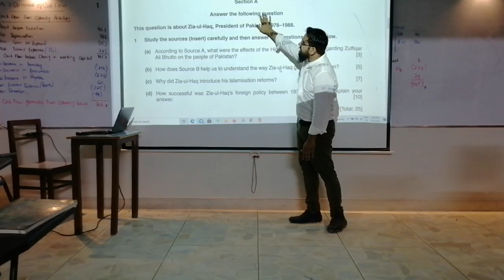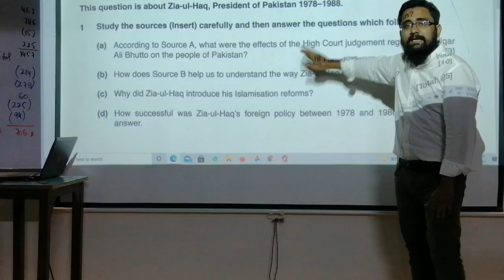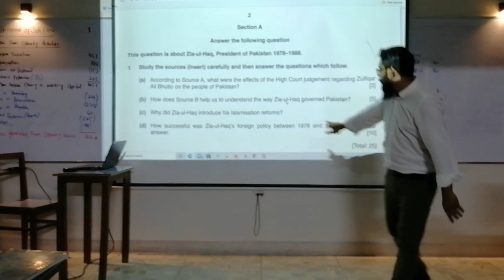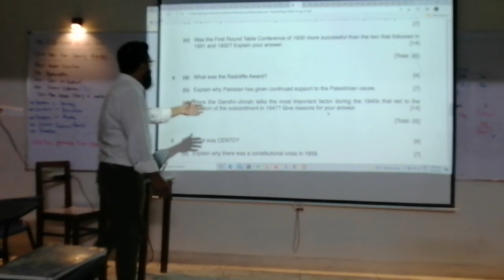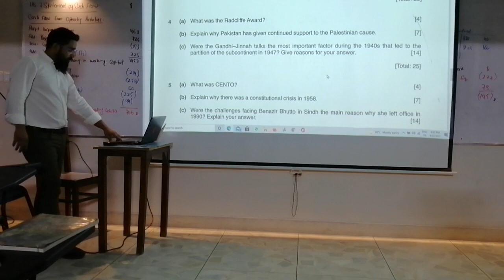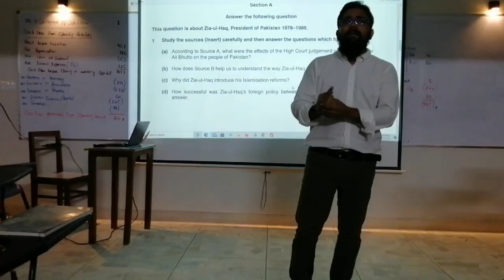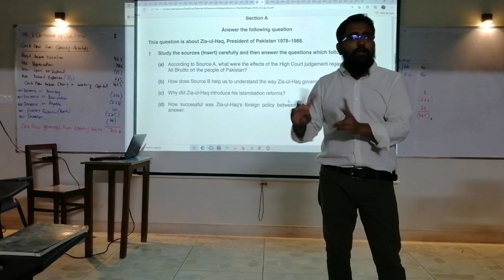Smart Tip: Section 3 Pakistan Studies 2059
How not to fail in Pakistan Studies 2059.
Tips to attempt section 3 smartly.